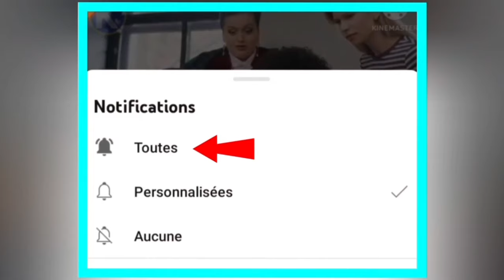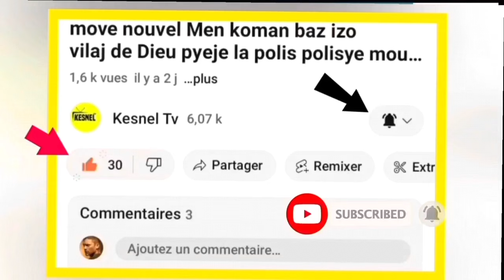nouvel cho cho 27 desanm 2023 guy phillipe kraze peyi a 1 janvier batay la pral komnse haiti libere